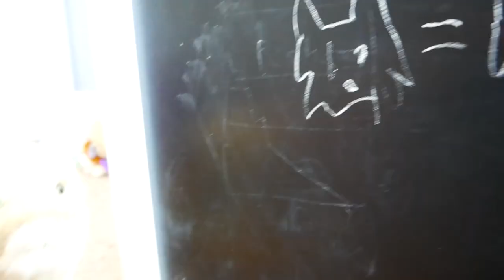Signature Shorts | #2 | "A Typical Day"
SO, out of series universes, my signatures live on a signature island (original i know) here is a slice of everyday life there

Starring:
Drako (Sig. Cheetah)
Owen (Sig. Cougar)
Winter (Custom Ghost Arctic Fox)
Eowyn (Sig. Aussie)
Soren (Sig. Barn Owl)
Mable (Sig. Marble Cat)
Oliver (Sig. Persian Cat)
Iris (Sig. Bengal Cat)
Ally (Sig. Ocelot)
Angel (Maltese)
Shenzi (Hyena)

FAQ: my editor is Adobe Premiere Elements 2018. and my camera is a Panasonic Lumix 4K G